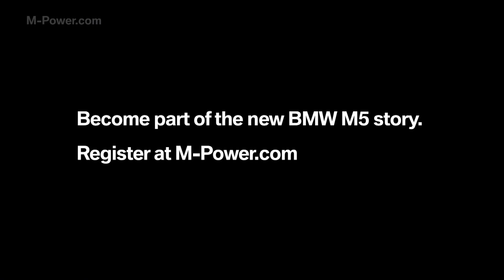BMW Laval. BMW Concept M5. Exclusive drive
BMW has just released this video of the new M5 concept. The BMW Concept M5 is real and brand new. It is our version of a business car with the dynamic qualities of a high-performance sports car. See the only existing video of the driving BMW Concept M5 so far.